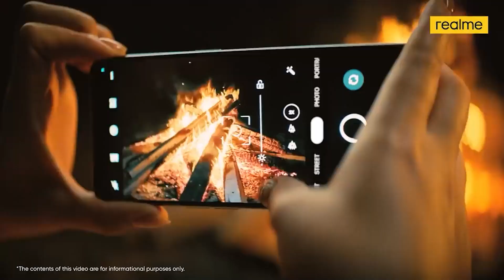ฝาหลังเปลี่ยนสีได้! เผยสเปค realme 9 Pro Series ก่อนเปิดตัว 16 กุมภาพันธ์นี้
zzt realme realme9ProSeries 🌈รวมสินค้าน่าสนใจ/ลดราคาจุกๆไว้ในนี้